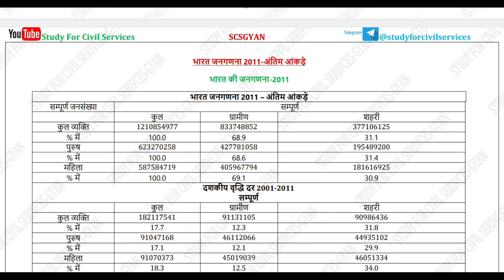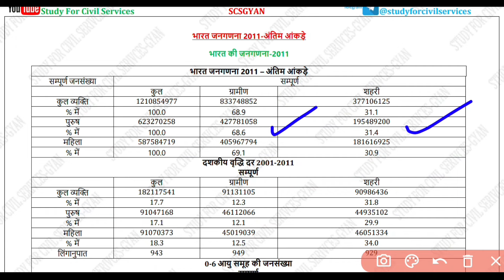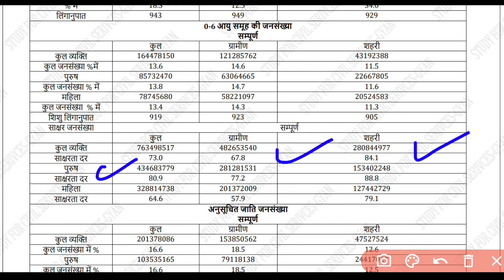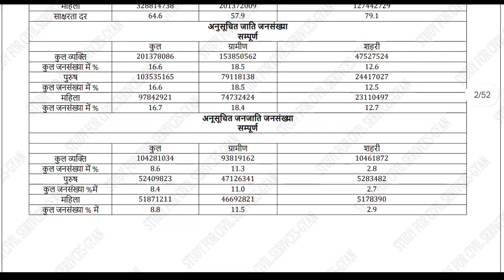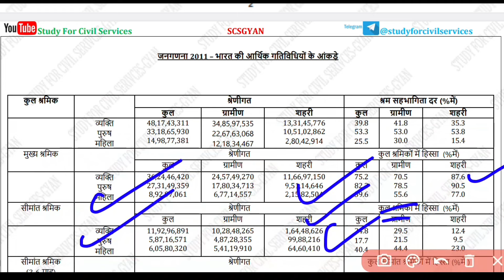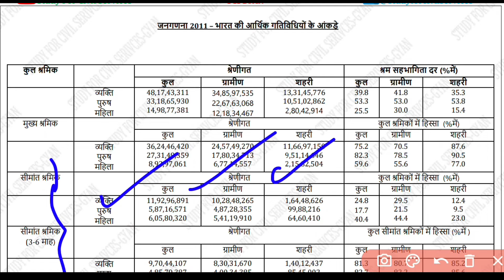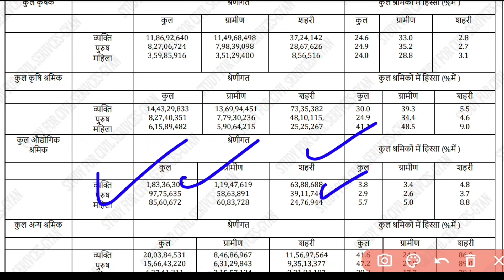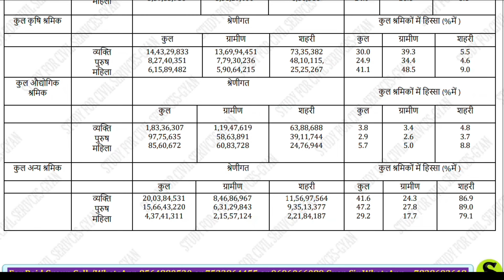Miscellaneous most important topic for ro aro |uppsc Ro Aro 2023 | by study for civil services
Miscellaneous topics for ro arouppsc Ro Aro 2023 | by study for civil services